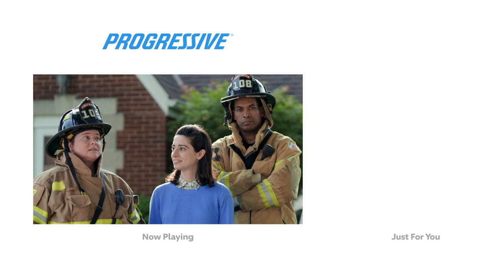Progressive Insurance - Who's A Good Owner - Cat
Agency  : Dieste
Campaign : Who's A Good Owner
Advertiser : Progressive Insurance
Brand  : Progressive Insurance
Length  : 44 Secondss
Posted   : Okt 23, 2023

In this Movie Ad we’ll walk you through:
Progressive Insurance's "Who's A Good Owner" ad campaign addresses the financial burden of unexpected vet bills for pet owners.

TIMESTAMPS :
00:00 Progressive Insurance - Who's A Good Owner - Cat
Plot :
The ad begins with a cat owner refusing to come down from a tree, with a vet appointment looming. A bystander suggests getting pet insurance, prompting a conversation about its benefits. The owner learns that Progressive Pet Insurance can help cover pet care costs and make the vet less daunting.